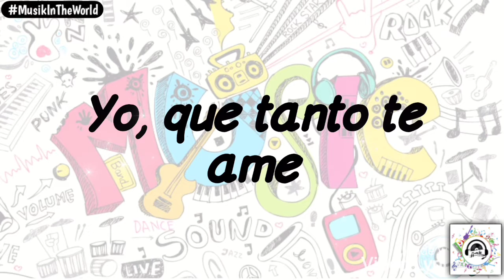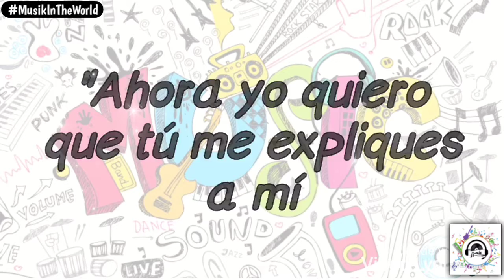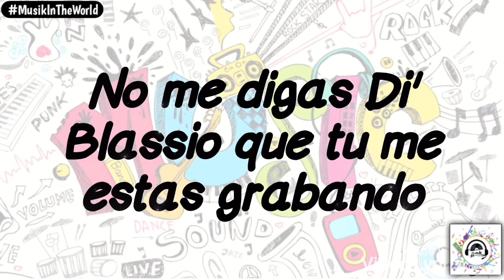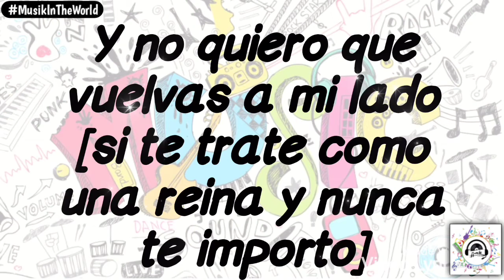Nigga - Voy A Olvidarte (Letra - Lyrics)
VOY A OLVIDARTE
Nigga (Letra - Lyrics)

Ey yoh Di' Blassio
Romantic Style in the World
En las Propias Plus…
You nena… me engañaste no?
Romantic Style

Y es Nigga…

Yo, que tanto te ame
Y tú jugaste, con mí querer
A tí, que te vaya bien
Y que puedas encontrar
Lo que en mí no encontraste

Porqué era a tí lo que quería
Es que por tí yo me moría
En mi canción eras melodía
Y tú me pagas con mentiras…

Por eso voy a olvidarte
De mi mente alejarte
Y de mi corazón poder borrarte…

Escucha mami, yo te olvidaré
Para que aprendas que a nadie se le debe mentir
Por Diosito yo te olvidaré
Y este amor yo me arrancaré

"Ahora yo quiero que tú me expliques a mí
Que yo hago en mis noches pensando solamente en ti
Cuando yo lloro, cuando yo sufro
Dime quien me puede consolar
Si sabias muy bien que tú eras la adoración de mi vida… explícamelo"

Quiero que sepas que desde hoy…
Inicio a olvidarte
Empiezo a olvidarte
Y te juro que sin ti…
Me estoy ahogando en la pena del dolor
Aunque yo se que no te importa
Esta labia improvisada
Porqué yo no se como hacer sin tu amor (oh nena)
Si sabias que te queria porqué me hicistes esto,
Porqué me hicistes esto?
Y yo amándote tanto…
No me digas Di' Blassio que tu me estas grabando
Si yo estoy sufriendo
Y tú te estas burlando…
Si a esa gyal yo la amo
Pero ya te juro hermano
Que no quiero verla nunca jamás a mí lado

Por eso voy a olvidarte [mientras que yo estoy sufriendo]
Y no quiero que vuelvas a mi lado [si te trate como una reina y nunca te importo]